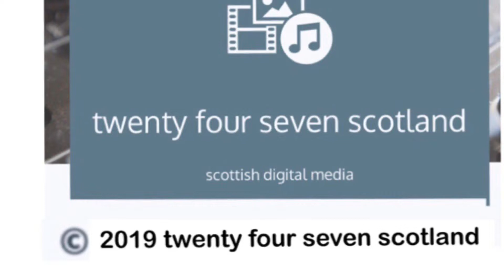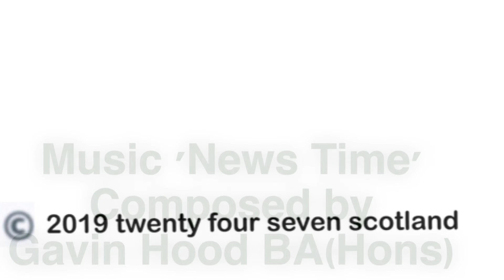First of two home games this week against Inverness